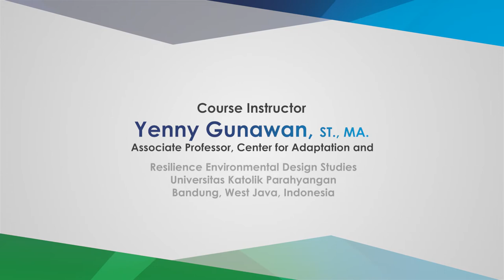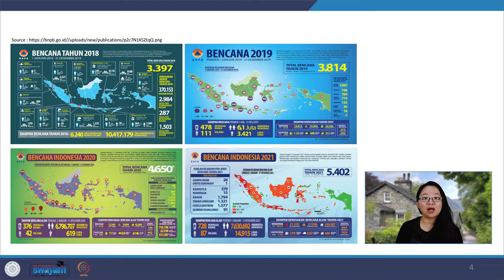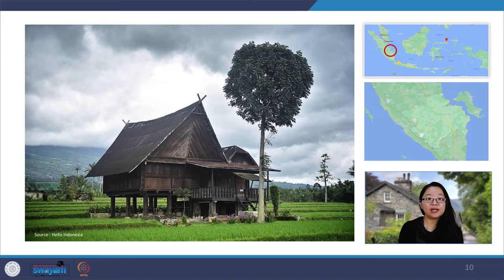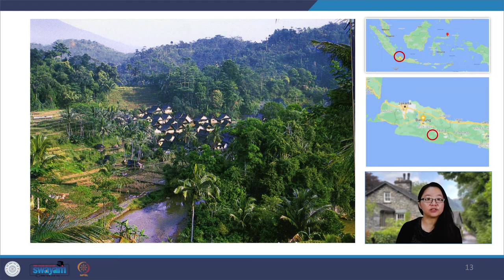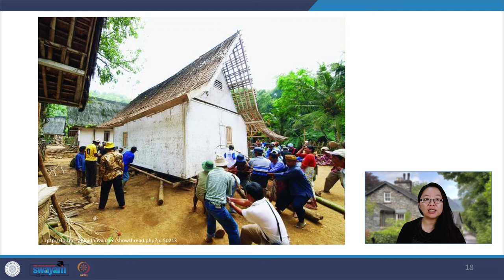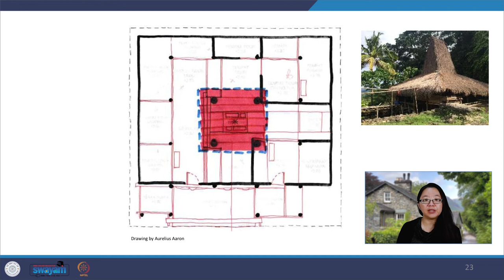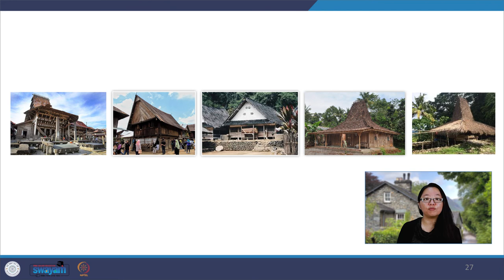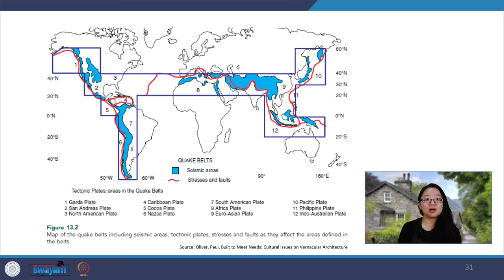Lecture 17 : Learning Disaster Mitigation from the Vernacular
This lecture discusses disaster knowledge of the vernacular community, the case of  earthquake adaptation in Indonesia’s Vernacular Architecture: Sumba, Java, Nias, and Sulawesi, and the case of Ngibikan village earthquake recovery: the architect’s role and how community rebuild their village